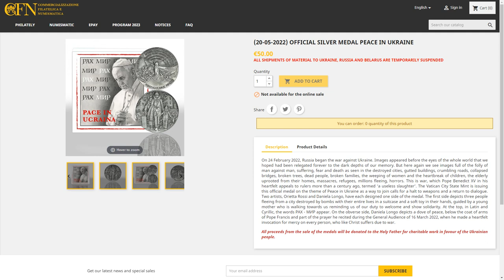Пам'ятна монета "Мир Україні", Ватикан / MEDAGLIA "PACE IN UCRAINA" Città del Vaticano